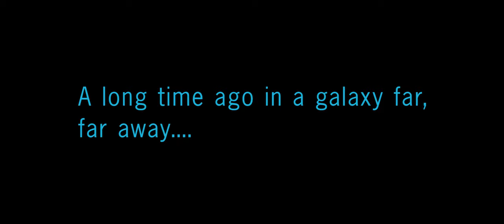STAR WARS THE LOST JEDI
Una nueva amenaza surge en la galaxia, y sólo el joven jedi Jinn Skywalker puede detenerla, pero primero deberá enfrentar su miedo y su lado oscuro.